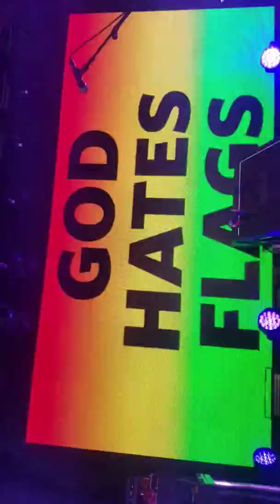Tom Morello rage against the machine at last underground stone pony 2019